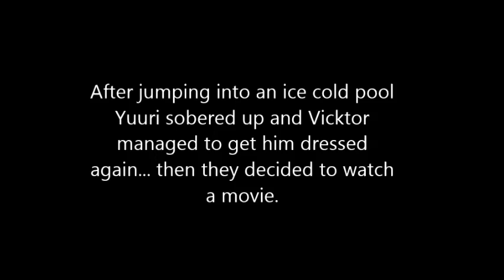Yuri On Ice Cosplay: Yuuri on Viktor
Viktor invites Yuuri over for a party at his house. As the night progresses so does Yuuri's drunk antics.

Note: we do not own YOI or the music in the video